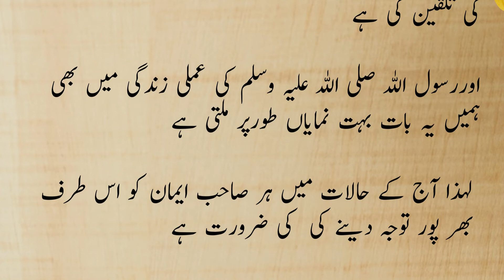100 baar Subhan Allah Kehnay Ki Fazilat | Virtues of Saying Subhan Allah | Learn Islam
Rasool-Allah Sall-Alahu Alaihe wasallam ne farmaya jo shakhsh 100 baar SubhanAllah kahey to uske liye 1000 nekiyan likhi jayegi aur 1000 gunah mita diye jayange
Sahih Muslim , Jild 6, 6852

Rasool-Allah Sal-Allahu Alaihi wasallam said If anybody recite Subhanallah 100 times , then 1000 good deeds will be recorded for him and 1000 sins will be removed for him.
Sahih Muslim Book 35, 6517

Hazrat Abu Hurera (R.A) se riwayat hai k Rasool Allah (Peace Be Upon Him) ne farmya k 2 kamlay aesay hein jo Allah ko bohat mehboob  hein or zaban par nihayat halkay hein magar meezan (Tol) mein bohat bhari hein.
Subhanallahi Wa Bihamdihi Subhan Allahil Azeem

Sahi Bukhari: Jild Som: Hadees # 2428

100 baar Subhan Allah Kehnay Ki Fazilat | Virtues of Saying Subhan Allah | Learn Islam

Narrated Abu Huraira: Allah's Messenger (ﷺ) said, "Whoever says, 'Subhan Allah wa bihamdihi,' one hundred times a day, will be forgiven all his sins even if they were as much as the foam of the sea.